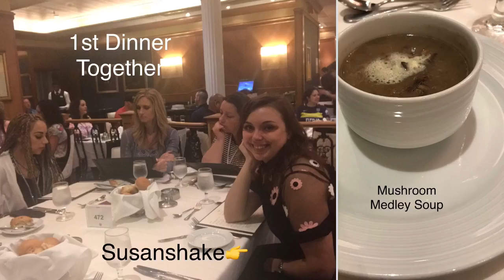BATANGAN BLOODLINE. SusanShake ZUMBA2018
ZUMBA 2018. DINNER AT THE SAFFIRE RESTAURANT WITH MY INTERNATIONAL FRIENDS. Follow the Batangan Family on their many amazing, fun-fill days. Whether it’s: